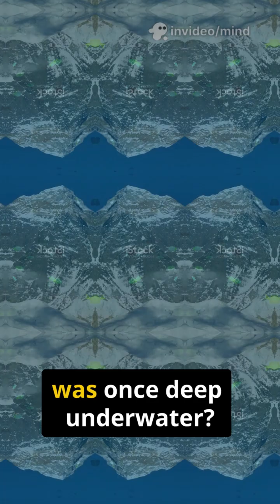Puncak Himalaya Ternyata Adalah Dasar Laut?! 😱🌊⛰️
⛰️ GUNUNG TERTINGGI DUNIA, TAPI DULUNYA DI BAWAH LAUT?!
Siapa sangka, puncak Gunung Everest yang sekarang menjulang di atas awan ternyata dulunya adalah bagian dari dasar laut purba! 🌊 Fosil hewan laut ditemukan di atas Himalaya, membuktikan kekuatan luar biasa pergerakan lempeng tektonik bumi! 🌍

Inilah bukti kalau bumi terus berubah, dan sejarahnya menyimpan banyak misteri yang belum kamu tahu. 😳
👉 Tonton sampai habis, karena ini akan mengubah cara kamu melihat gunung dan laut selamanya!